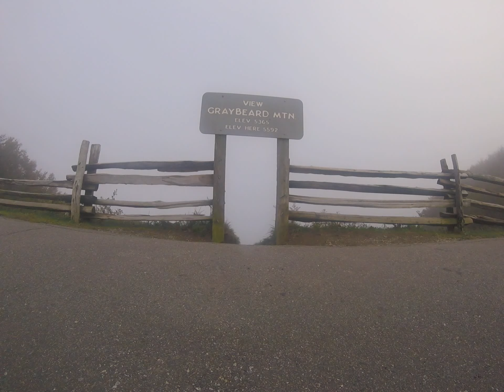Blue Ridge Parkway fall colors 10/20/19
10/20/19 Blue Ridge Parkway fall colors